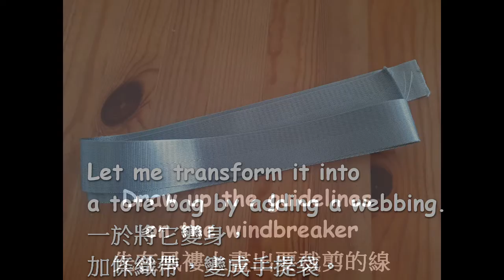Upcycling - from a windbreaker to a tote bag 升級改造 - 將風褸改造成為手提袋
Demonstrate how to upcycle a windbreaker to a tote bag
示範怎樣將風褸升級改造成為手提袋